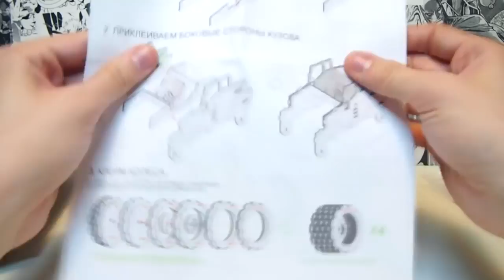КОНСТРУКТОР LEMMO Подвижные модели из дерева1